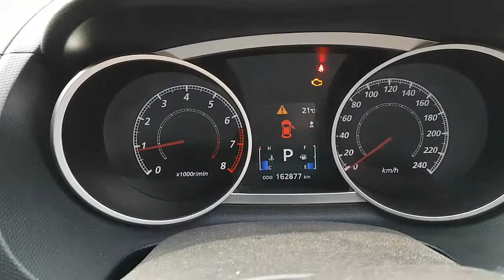WRECKING 2010 MITSUBISHI OUTLANDER 2.4 AUTOMATIC (C26550)